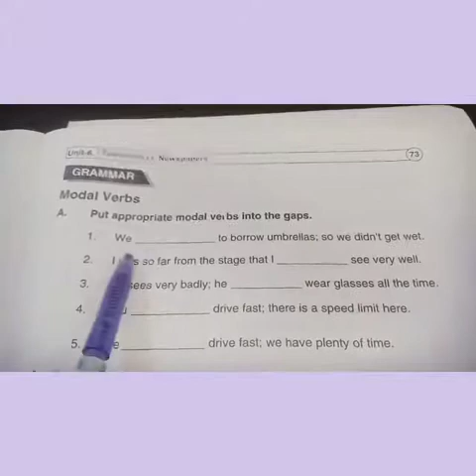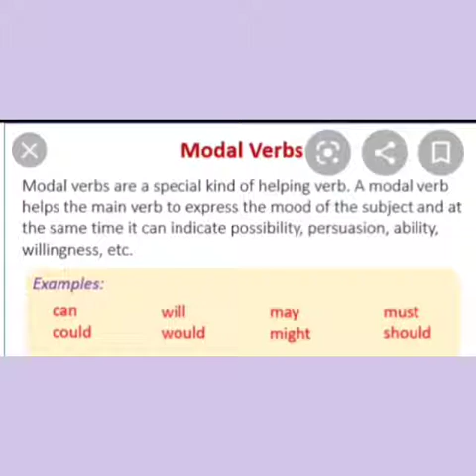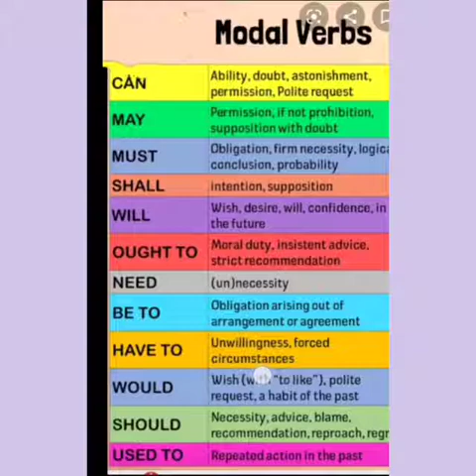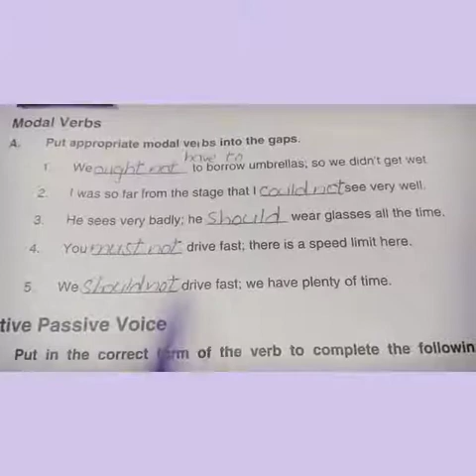Class 10th eng ch6 ex pg73 Part A